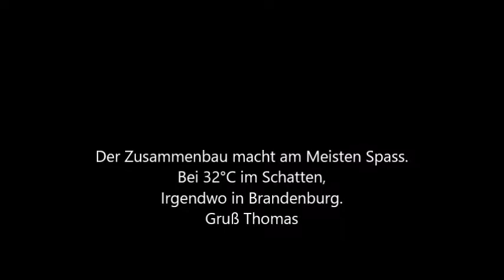Kompletter Umbau von Pfaff 146 auf 145 (Part V)mp4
Heute mal etwas, das nichts mit Nähmaschinen zu tun hat.
Wer mich kennt, weiß das ich inzwischen 57Jahre alt bin, leider ist mein Beruflicher Werdegang nicht so optimal gelaufen und ehrlich gesagt habe ich Angst im Alter in die Altersarmut zu geraten. Auf der Suche nach Möglichkeiten noch etwas für mich zu tun, bin ich auf Kryptowährungen gekommen. Ja ich weiß, ist nur etwas für Verbrecher und habe ich keine Ahnung von. Wer aber schon Interessiert war, sollte sich mal etwas näher mit der Materie beschäftigen. Ich bin selbst erst seit Anfang des Jahres (2021) dabei und habe mich mal getraut. Mein persönliches Fazit: es kann sich sehr wohl lohnen.

Diese Plattform hat es mir persönlich angetan meine Erfahrung ist bisher äußerst positiv. Wer Interessiert ist, kann sich das ja mal anschauen und sich selbst einen Eindruck verschaffen. Wenn es jemanden zusagt und er sich dort anmelden möchte, würde ich mich freuen wenn er meinen Anmeldelink verwendet. Damit bekommt man schon mal einen 30$ Bonus und ich würde auch 10$ für die erfolgreiche Anwerbung bekommen.